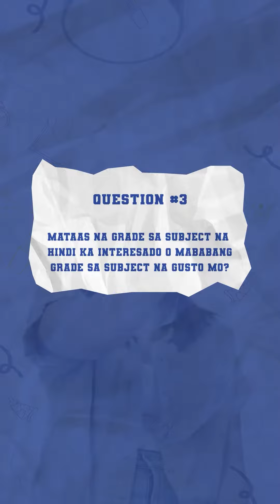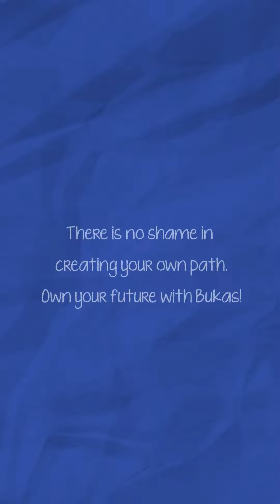Fast Talk ft Walang Hiyang Estudyante Ambassadors | Bukas.ph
No tricks, just tricky questions. 👀

Anong klaseng estudyante ka? Join our Walang Hiyang Estudyante ambassadors as they answer rapid fire questions about their student lives in Fast Talk. Share your answers in the comments below! 👇🏼

Bukas is an education financing platform that offers affordable tuition installment plans (student loans) to college and graduate school students, partnered with leading universities and schools in the Philippines.

By making education affordable today, you can focus on reaching your dreams and building a better tomorrow.